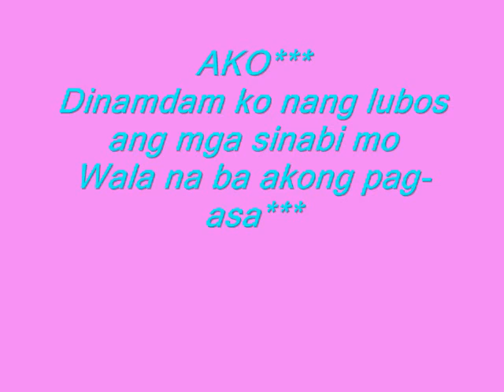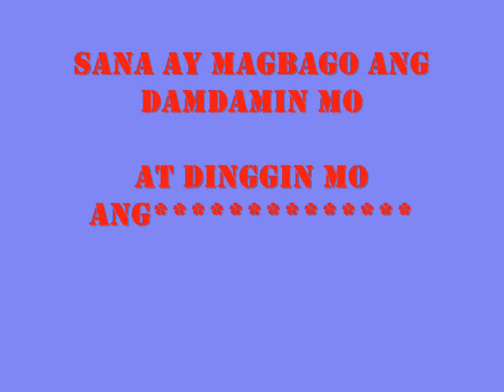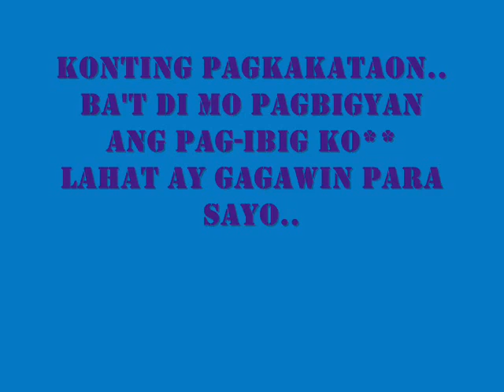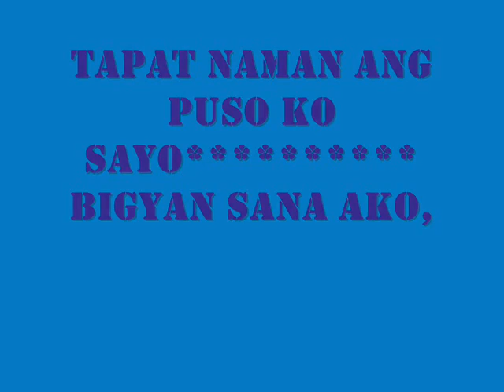BA'T DI MO PAGBIGYAN (OPM SONG)WITH LYRICS BY ERIK SANTOS - YouTube